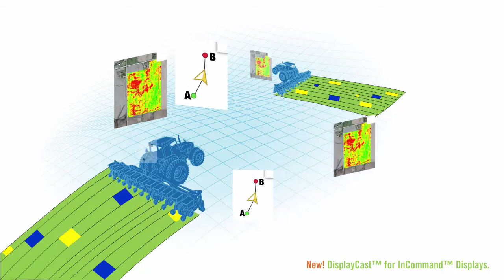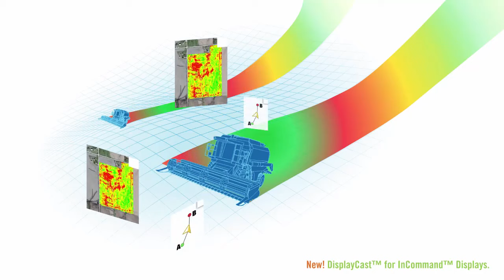InCommand Displays Now TALK!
InCommand displays and AgFiniti partner to bring DisplayCast, Ag Leader's display-to-display communication technology!